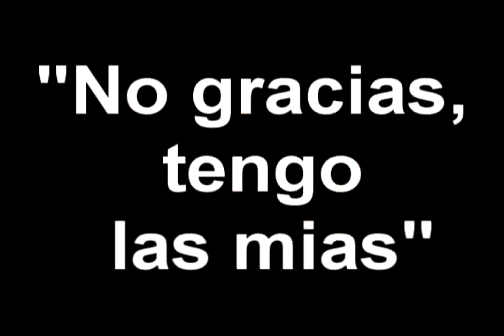Spot Nike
Father and son en SPot paa Nike